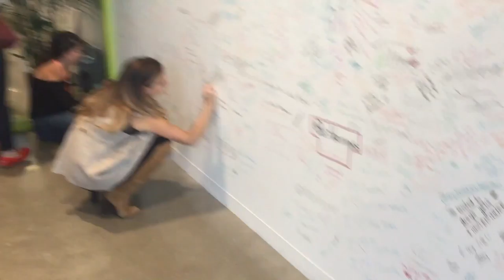INSIDE THE TORONTO FACEBOOK OFFICE | VLOG 38 | Nesting Story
I spent the day in Toronto visiting with my network, Kin Community, which was so inspirational. After I went to the Facebook Toronto office and take you on a tour.

and